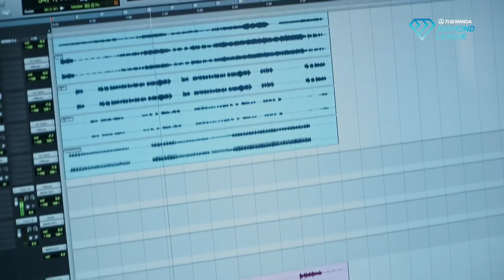Noah Lyles - The Sprint Showman - Wanda Diamond League